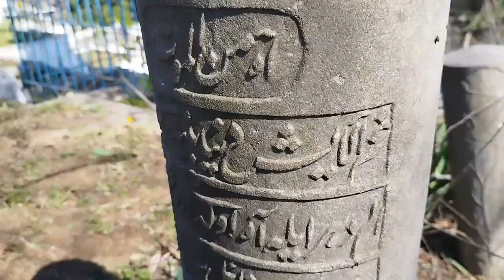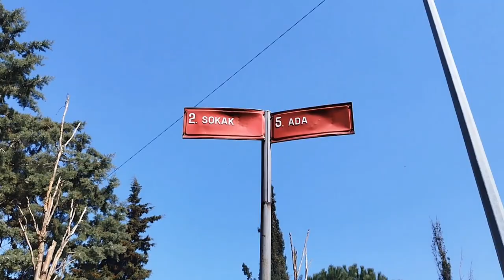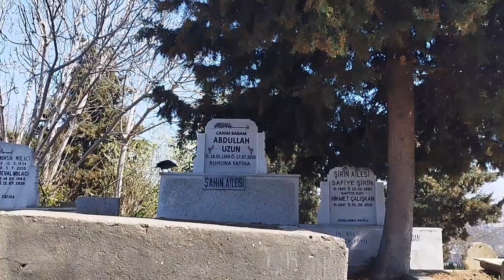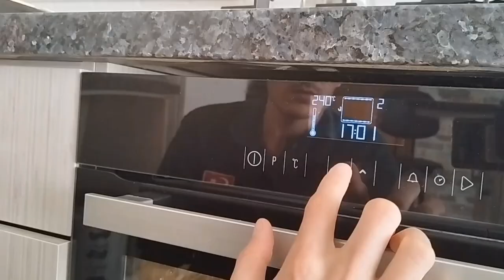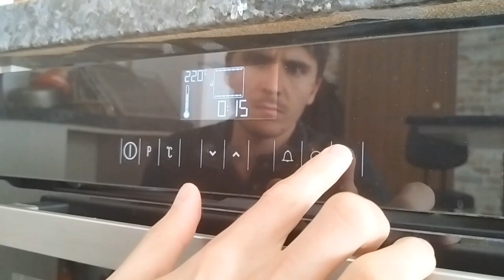Sessiz VLOG| Pierre Loti, Osmanlı Mezarlığı, Teleferik, Ramazan Pidesi, İftar Saati